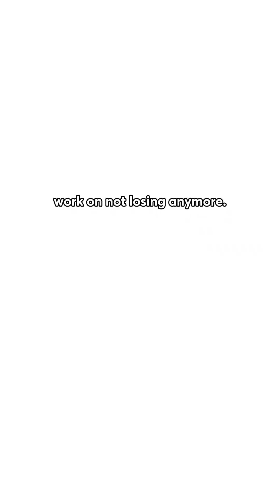Muscle, Aging, & Longevity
Longevity has become the conversation of our time, and for good reason. More men are training, lifting, and paying attention to muscle because they sense something important. Muscle mass is not cosmetic. It is foundational to how well you age.

💪 Muscle is the longevity organ
Loss of muscle, known as sarcopenia, accelerates with age. It affects metabolism, insulin sensitivity, balance, strength, and independence. This is not just about strength. It is about survival and quality of life.

🧠 “That’s just aging” is not an answer
Many men are told that fatigue, brain fog, fat gain, and muscle loss are simply part of getting older. That message is inaccurate and harmful. Aging changes the rules, but it does not eliminate progress.

🏋️ Building muscle later in life is possible
It is harder than it was at 30, but it is absolutely achievable. I see men in their 60s and 70s add lean mass when training, nutrition, recovery, and hormones are addressed intelligently.

📉 At minimum, stop the loss
If gaining muscle feels like too big a leap, the first goal is maintenance. Preserving muscle slows metabolic decline, protects joints, and keeps men functional longer.

🌱 Thriving beats surviving
Longevity is not about accepting decline. It is about adapting strategies so your body continues to respond. Muscle is one of the strongest levers we have.

You are not meant to fade quietly with age. You are meant to stay capable.